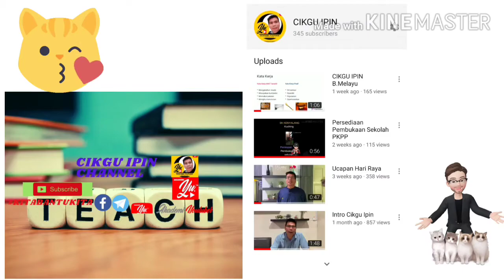UCAPAN PENGHARGAAN DAN TERIMA KASIH